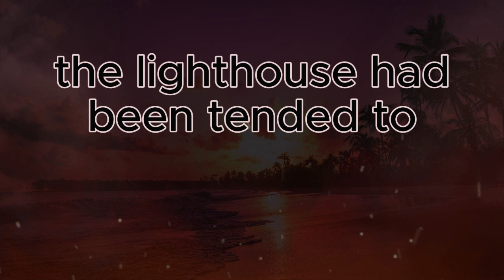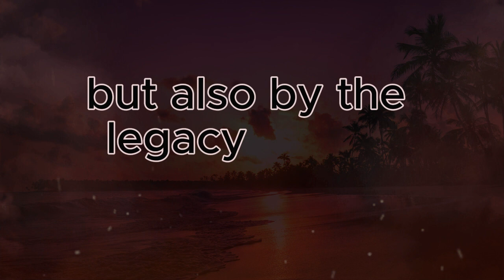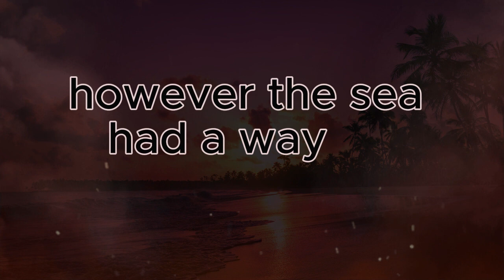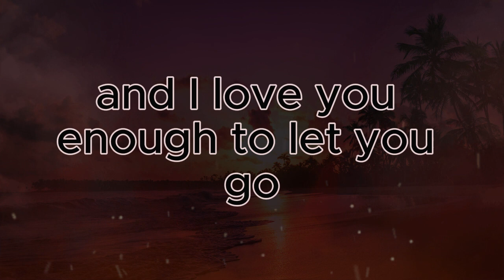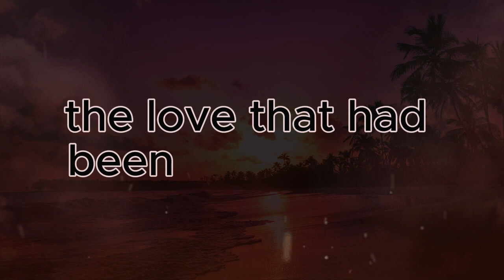Learn English through Story / English Story for Listening The Lighthouse Keeper's Promise Episode 10